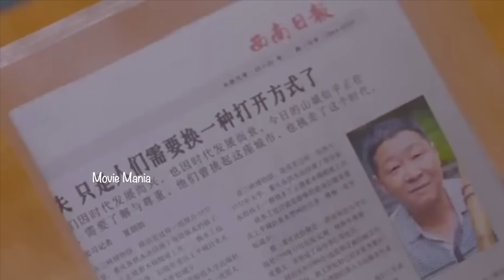B YOUR SELF 1️⃣1️⃣Why Should Boys have all the Fun...⁉️ ഇത്പോലൊരു Friends gaang ആരും ആഗ്രഹിക്കും 😍